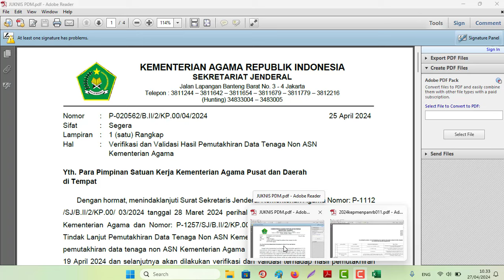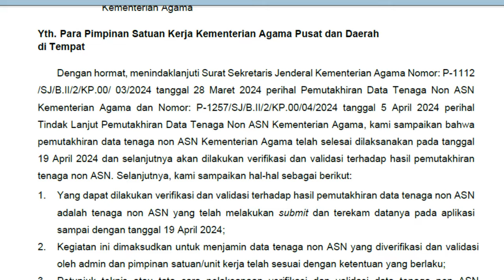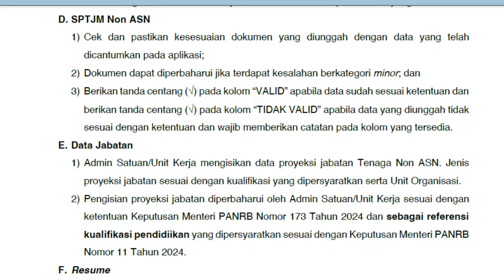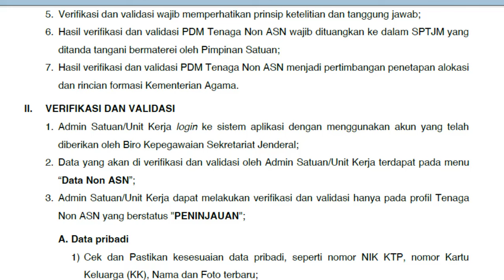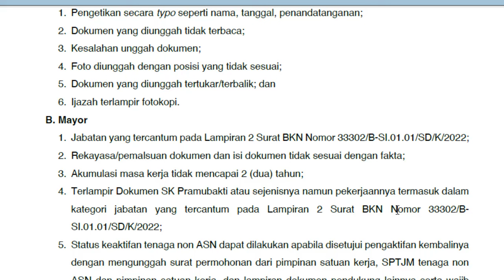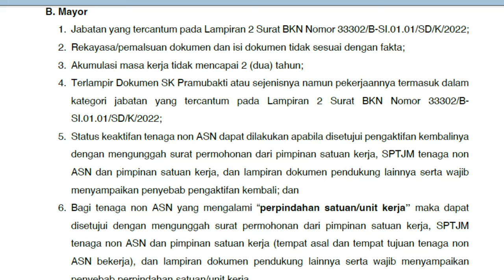Verifikasi dan Validasi Hasil Pemutakhiran Data Tenaga Non ASN/Honorer Kemenag 2024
Verifikasi dan Validasi Hasil Pemutakhiran Data Tenaga Non ASN